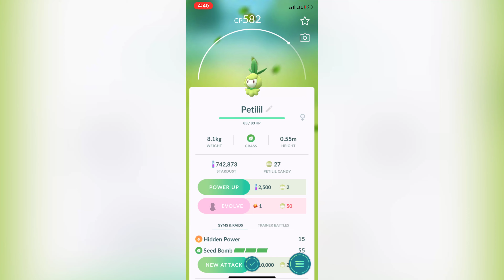Pokémon Go - Petilil Hatch | 5 km Eggs Hatch